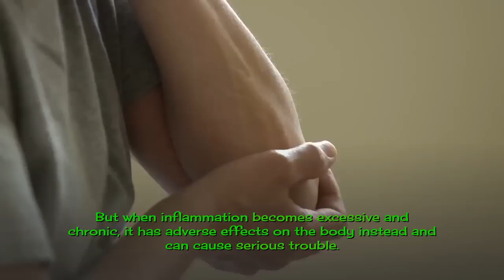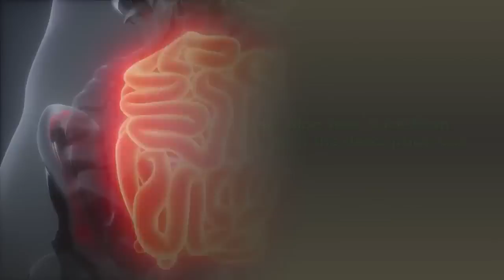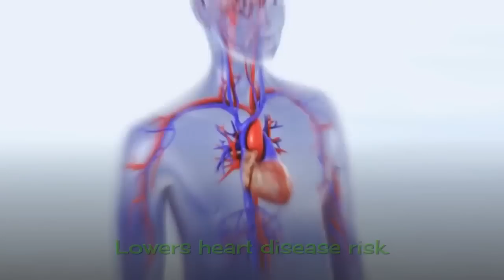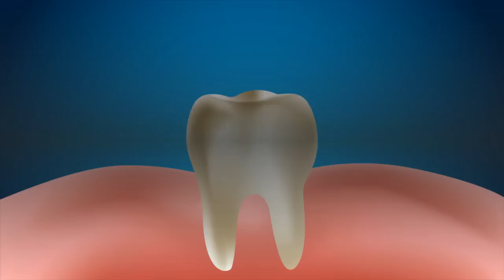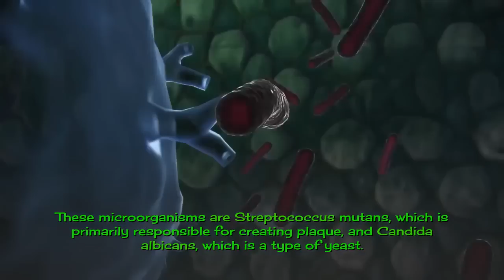Scientists Explain What Happens To Your Body When You Take Aloe Vera Juice Every Day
1.    YOUR BLOOD SUGAR LEVELS BALANCE OUT.
Multiple studies have indicated that aloe vera can provide positive effects for the blood glucose levels of type 2 diabetes patients, as well as for those with prediabetes. It was found to help keep the blood sugar levels healthy and balanced during “fasting” phases of the day for these participants.

This is based on a paper entitled “Effect of Aloe vera on glycaemic control in prediabetes and type 2 diabetes: a systematic review and meta? analysis,” which was published in the Journal of Clinical Pharmacy.

2.    INFLAMMATION DIES DOWN.

Inflammation isn’t all bad. It is necessary for fighting off infections and helping the body to heal. But when inflammation becomes excessive and chronic, it has adverse effects on the body instead and can cause serious trouble. Some issues that may arise include:

Seemingly random aches and pains.
Heartburn.
Difficulty sleeping.
Swollen lymph nodes.
Decreased positive thinking.
Congestion.
Joint problems.
Bone problems.
Digestive problems.

You can buy 100 % Organic Aloe vera Juice from number 1 seller on Amazon.

4.    YOU HAVE FEWER DIGESTIVE PROBLEMS.
Digestive disorders are uncomfortable and difficult to manage. Even just simple digestive problems can be a real pain, and they can prevent you from receiving much-needed nutrients from food.

But aloe vera may be able to help with many of these issues. This is because they have a high enzyme content, and these enzymes work to break down fats, sugars, and other components that may slow and clog digestion.

5.    YOUR IMMUNITY GETS A BOOST.

Aloe vera is absolutely packed with vitamin C. You likely already know that this vitamin is extremely crucial in maintaining positive health. This is because the vitamin is anti-inflammatory and is also an antioxidant, and thus, it protects your immune system and strengthens it. Here are some of its benefits:

Reduces high blood pressure.
Improves white blood cell function.
Helps illness recovery.
Increases iron absorption, reducing deficiencies.
Lowers heart disease risk.
Improve memory and cognitive ability.

6.    YOUR BODY’S PH LEVELS BALANCE OUT.
Acidic foods are not necessarily inherently bad, but many people do not work hard in maintaining an even and balanced pH – and acidic foods are much more common in the average meals. Examples of acidic foods include:

Some dairy items.
Fresh Meats.
Grains.
Fish.
High-protein foods.
Processed food.
Sweetened drinks.